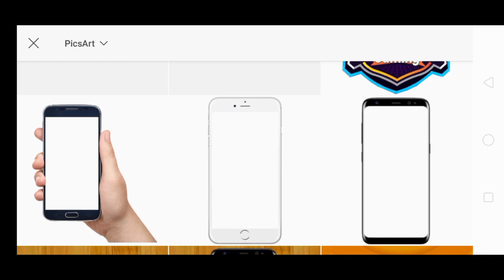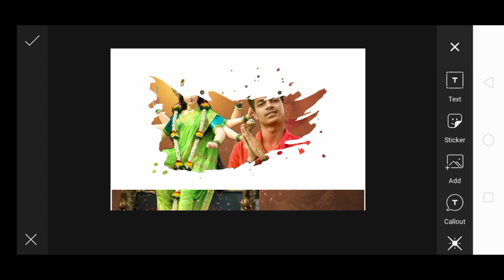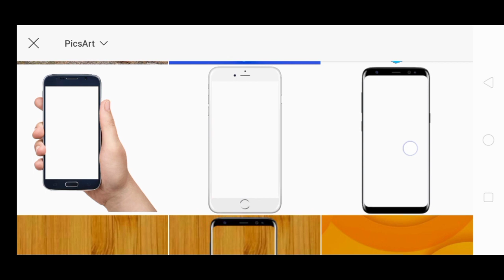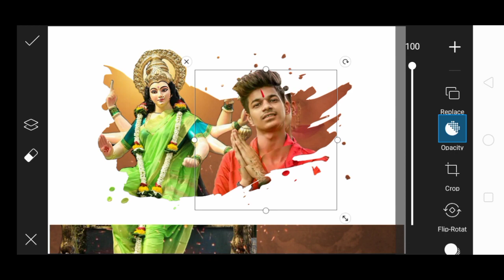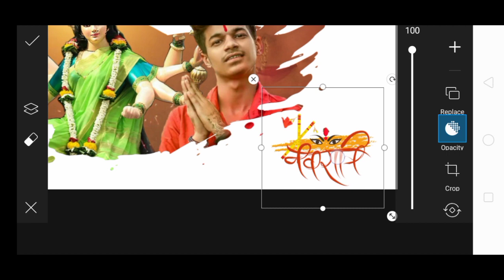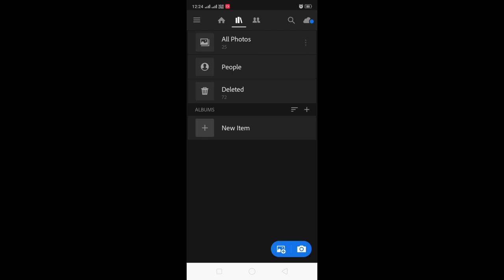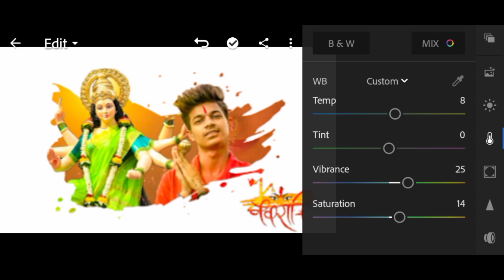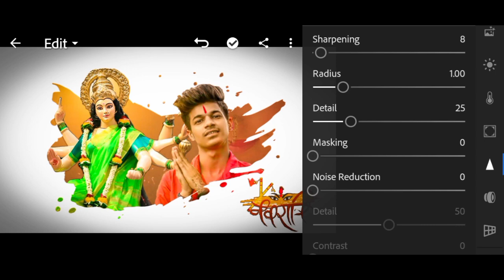Navratri Photo Editing|Durga puja photo editing|Navratri Special Photo Editing|Navratri 2020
Navratri Photo Editing|Durga puja photo editing|Navratri Special Photo Editing|Navratri Photo Editing 2020

About video:- Hello friends swagat hai aapka Techno Editz channel per aur aaj ke iss video mei ham baat karne vale hai ke Navratri Special Photo Editing kaise kare

Topic covered:-
1 Navratri Photo Editing
2 Navratri Special Photo Editing
3 Durga puja photo editing
4 Navratri Photo Editing 2020
5 Navratri 2020
6 Ambe maa Photo Editing
7 Durga mata photo editing
8 Dandiya Photo Editing
9 Happy Navratri Photo Editing
10 Navratri Photo Editing Picsart
11 Garba Photo Editing
12 PicsArt Navratri Photo Editing
13 New PicsArt Navratri Photo Editing
14 Trending photo editing
15 Navratri Festival Photo Editing
16 PicsArt Festival Photo Editing
17 New Festival Photo Editing
18 Durga maa photo editing
19 Durga puja special photo editing
20 PicsArt Durga Puja Photo Editing
21 Durga Maa Photo Editing
22 Gujarati Special Photo Editing
23 Gujarati Special Garba Photo Editing
24 Durga Maa Photo Editing 2020
25 Jay Ambe photo editing
26 PicsArt New Style Photo Editing Tutorial 27 PicsArt Amazing Portrait PicsArt Photo Editing New Style PicsArt Tutorial
28 How to edit photos in PicsArt like a pro 29 PicsArt New Photo Editing Tutorial
30 PicsArt trending editing 2020 tutorial
31 New Photo Editing 2020
32 PicsArt new dp photo editing